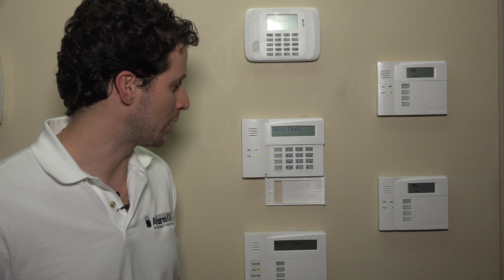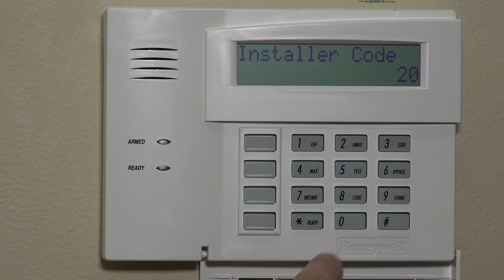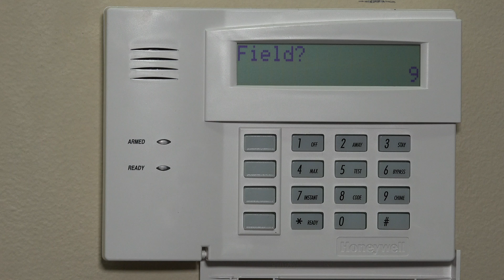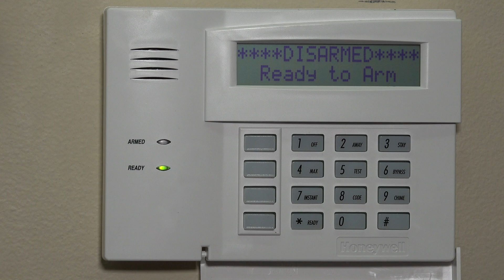Honeywell VISTA: *92 Telco Fault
Walking through the steps necessary to disable a *92 Telco Fault on your Honeywell VISTA system using the 6160RF keypad.

For instances where you’re concerned about losing phone service or instances where the system is having trouble communicating, you’ll have the option to enable phone line monitoring on your Honeywell VISTA system.

Today, many of us are moving away from traditional phone systems in favor of Ethernet or GSM modules such as the 21IP, 7847i, GSNM4g, GSMX4g or iGSMV4g. If your alarm system previously employed a traditional phone system and no longer does, or if your system still employs a traditional phone system that is experiencing an issue that’s preventing it from working properly, the *92 telco fault is a common alert message.

First, this video outlines how to disable phone line monitoring to clear a *92 telco fault on your system if it’s no longer connected to an analog phone line. By setting the alarm for programming by entering the installer code, you can access settings for telephone line monitoring. If you’re unsure of the installer code for your system, there is a backdoor method shown in the video that will allow you to enter into programming mode that’s outlined in a separate Alarm Grid video.

The video then provides instructions for disabling telephone line monitoring which is no longer necessary on your system. The instructions provided allow you to easily clear the *92 telco fault on your system.

On the other hand, you may still have a traditional phone line connected to your system that you wish to use still. If that’s the case, this video also provides instructions for troubleshooting any issues you may be experiencing with the system.

Instead of entering into programming mode to disable the telco fault, you’ll simply troubleshoot the issue at the alarm cabinet. This includes checking connections into the alarm cabinet, including at the RJ31X switch or the connections at the phone box.

Once you’re able to remedy the issue with the phone line, it’s important to note that the system will not automatically clear the error that you were experiencing. This video also provides instructions on how you can clear the *92 telco fault code by using your alarm code once you’ve fixed the issue with the phone line.

If you’re unable to clear the telco fault after remedying any issues that may exist with the phone line itself, you may want to contact an installer or the phone company to figure out what’s causing the issue in communication between your phone line and alarm system.

For those who are using a modem and a digital phone line, it’s recommended that you move over to an Ethernet or GSM module because they provide much more reliable service than traditional analog phone systems. Many phone service providers are transitioning away from analog systems in favor of digital options.

There have been many documented cases of systems that employ traditional analog phone lines having difficulty communicating with central command. By moving to an Ethernet of GSM module, you can eliminate any potential issues you may run into.